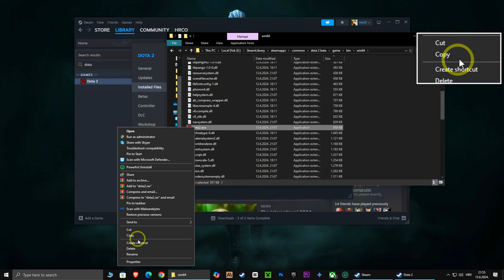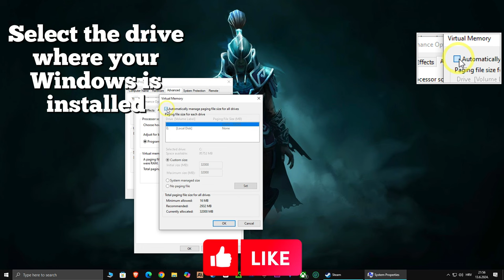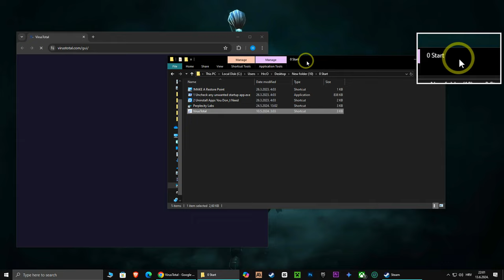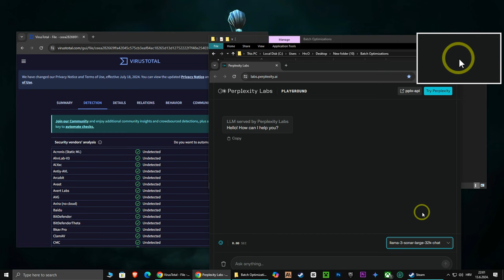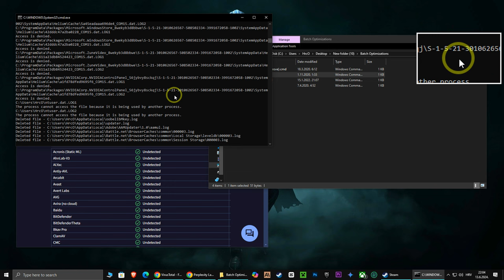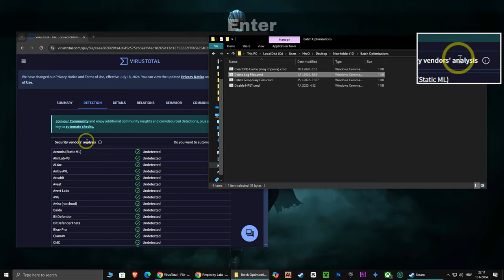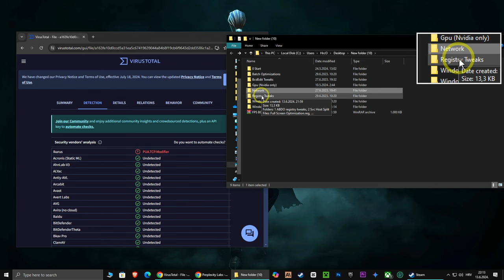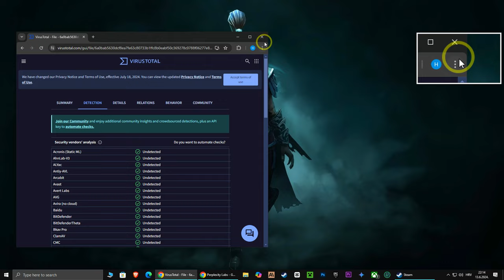Best DOTA 2 Settings for MAX FPS (2024)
Are you tired of lag and low FPS ruining your DOTA 2 experience? In this video, we reveal the best settings to skyrocket your DOTA 2 performance in 2024! Whether you're playing on a low-end PC or looking to optimize your gaming rig, our comprehensive guide will help you boost FPS and eliminate lag for a smoother gameplay experience.

We’ll cover essential steps on how to fix lag and improve performance, including tips on how to get more FPS, fix packet loss, and deal with frustrating FPS drops. No matter your setup, you'll learn how to increase your framerate and enjoy DOTA 2 like never before.

Join us as we dive into the best settings for Windows 10, ensuring you maximize your gaming performance. Say goodbye to lag and hello to victory with our expert advice on DOTA 2 settings. Get ready to dominate the battlefield with improved FPS and zero lag!